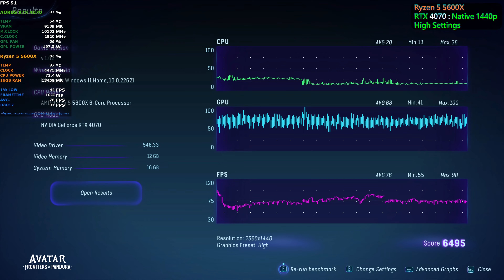Avatar Frontiers Of Pandora RTX 4070 Ryzen 5 5600X Native 1440p Ultra Settings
System:

Monitor: LG 27GP850-B 27" 165Hz QHD Ultra Gear
Case: Lian-Li LanCool II Mesh Tempered Glass RGB USB-C E-ATX Mid-Tower
Motherboard: Gigabyte B550 AORUS ELITE AX V2 AM4 ATX Motherboard
CPU: AMD Ryzen 5 5600X 6-Core AM4 3.70 GHz
RAM: Team T-Force Delta RGB Series 16GB (2x 8GB) DDR4 3600MHz
GPU: Gigabyte Aorus GeForce RTX 4070 Master 12G
Cooler: Wraith Stealth
PSU: Corsair RM850e 850W 80+ Gold ATX 3.0 Fully Modular ATX

Recording PC

Case: Lian Li O11 Air Mini Tempered Glass Case Black
Motherboard: Gigabyte X570 Aorus Pro Wifi
CPU: Ryzen 9 5900X
RAM: Corsair Vengeance LPX 32GB (2x16GB) 3600MHz CL18 DDR4
GPU:ASRock Radeon RX 7900 XTX Taichi 24GB OC
Cooler: Lian Li Galahad 240mm AIO CPU Cooler Black
Capture Card: Elgato Game Capture 4K60 Pro MK.2
PSU: Corsair RM 1000i

GeForce Game Ready Driver
Version : 546.33  Release date: 12/12/2023